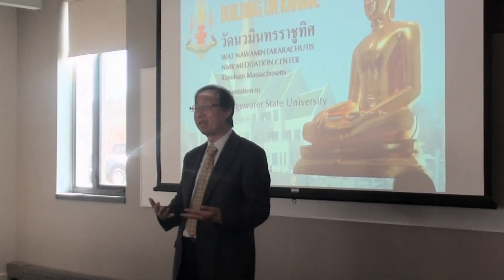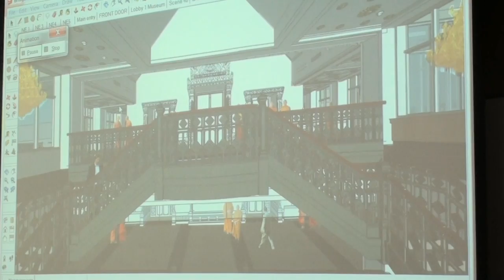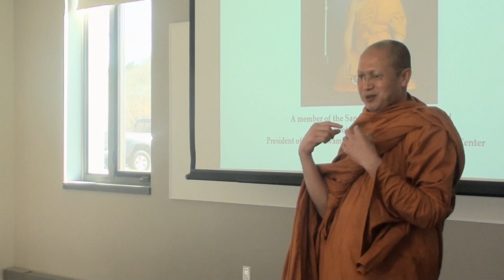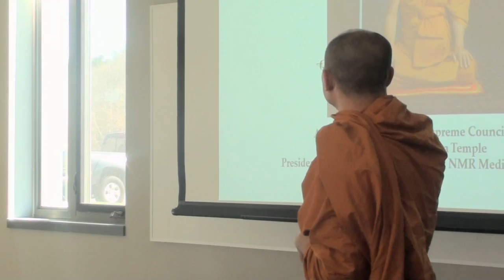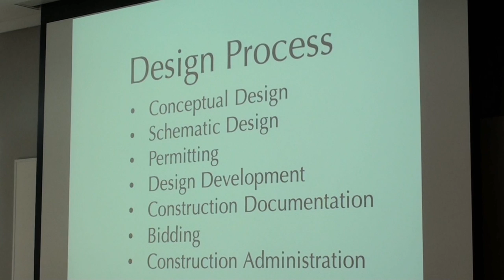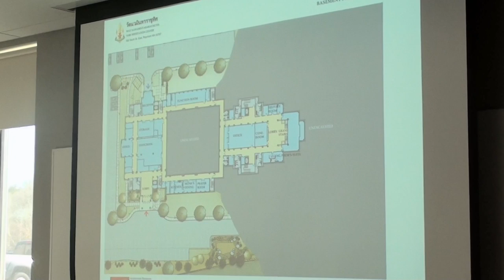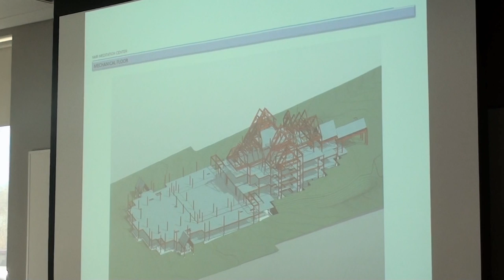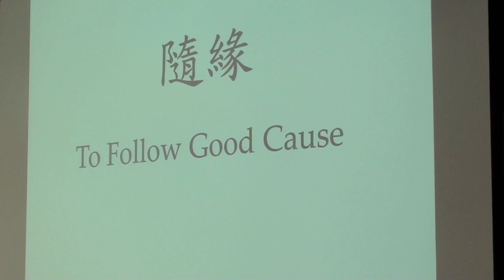Building on Karma: NMR Meditation Center in Raynham, MA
Taiwan-born architect Been Wang, Principal at Boston-based Architecture Resource Company (ARC), talks about Asian architecture in his current project, Wat Nawamintararachutis, also known as NMR Meditation Center.

Wat Nawamintararachutis is the largest Thai temple outside Thailand. Located in Raynham, Massachusetts and due to officially open in June 2014, the project began about 12 years ago when the idea evolved to construct a Thai temple to honor His Majesty King Bhumibol Adulyadej of Thailand who was born at Mount Auburn Hospital in Cambridge in 1927. In the past six years Architect Been Wang's team in the US (who designed the Genzyme building along the Charles River among other projects), the Thai team in Bangkok, the local Thai community, the town of Raynham, and the Thai Royal family worked together to make the project a reality.

Mr. Wang will introduce to the audience on a virtual tour of the complex and explained the Asian elements and religious implications of the temple.

The event is organized by the Asian Studies Program and the Global Village Residential Community at Weygand Hall.